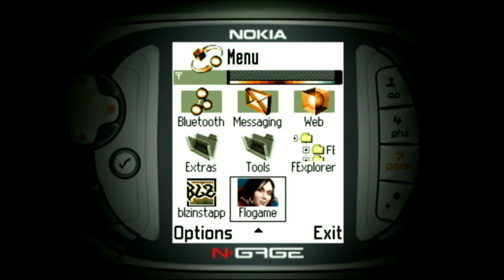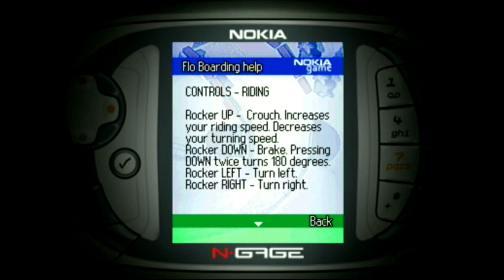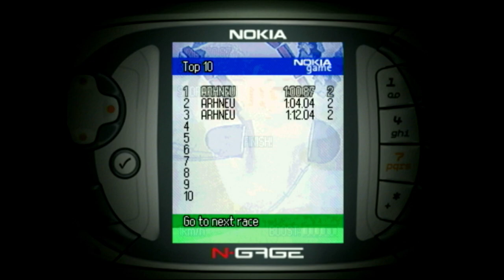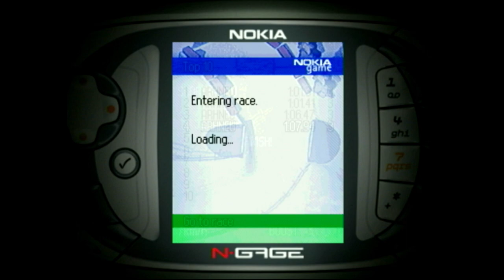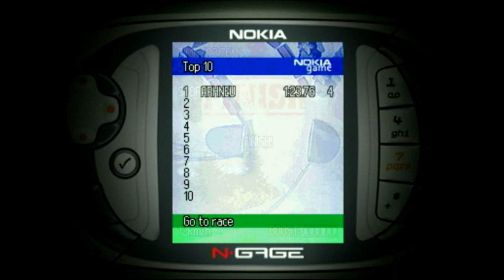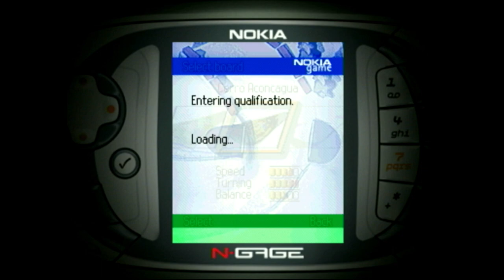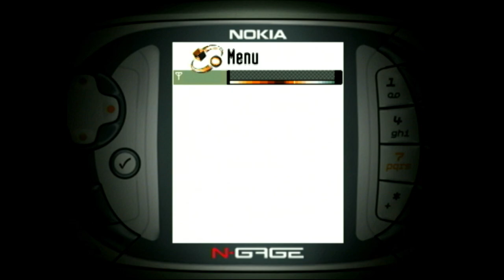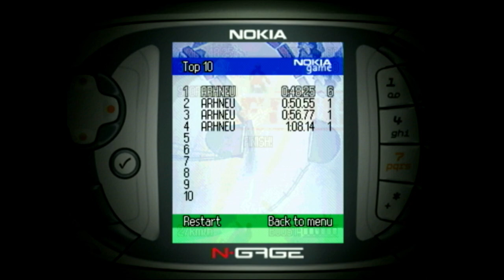Flo Boarding (2003) - Nokia N-Gage Gameplay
Feel the snow under your feet!

* Race through many challenging 2D levels
* Choose different tracks!
* Multiplayer action per bluetooth.